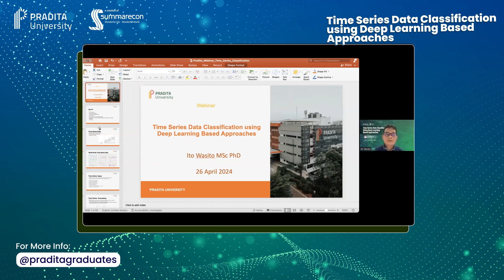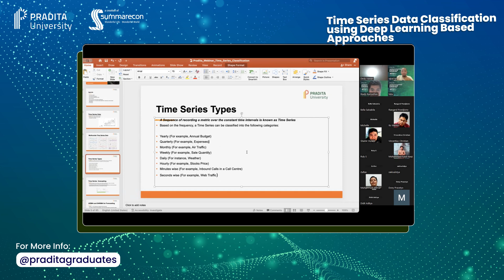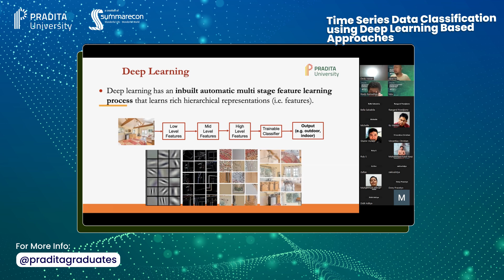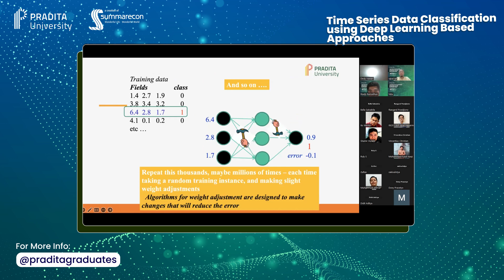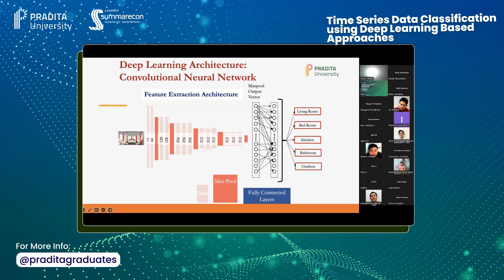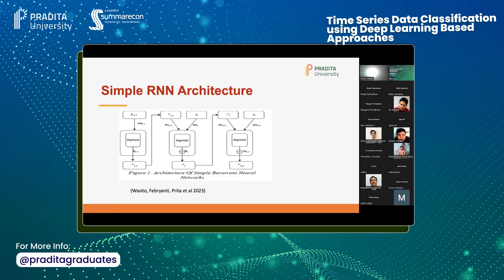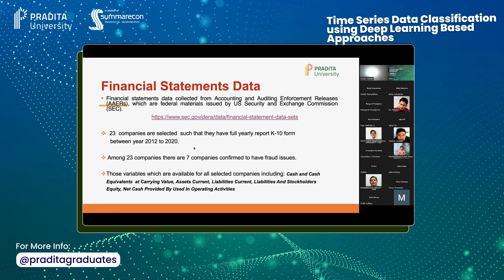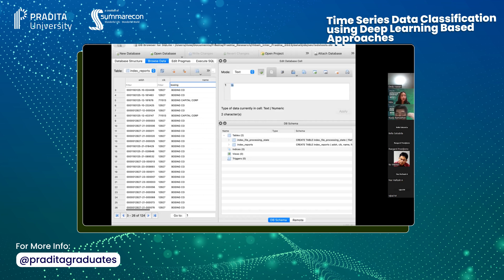Pradita Learning Circle - Time Series Data Classification using Deep Learning Based Approaches